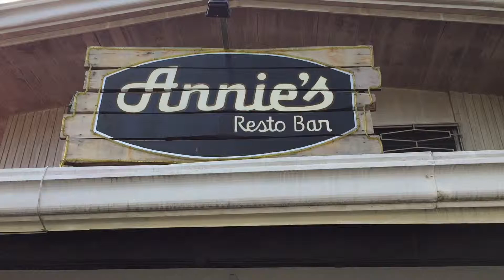Annie’s Christmas Party